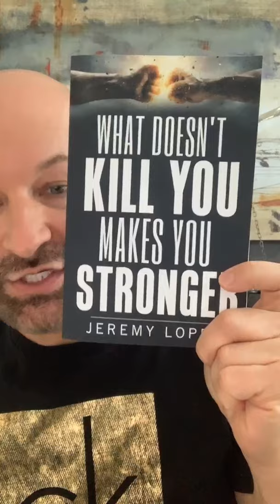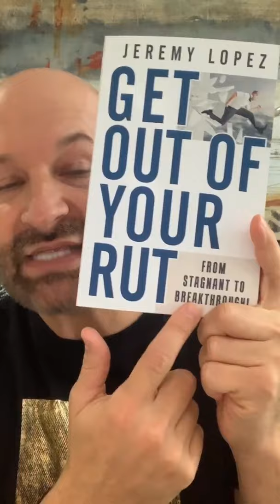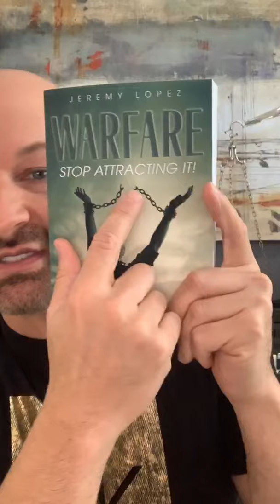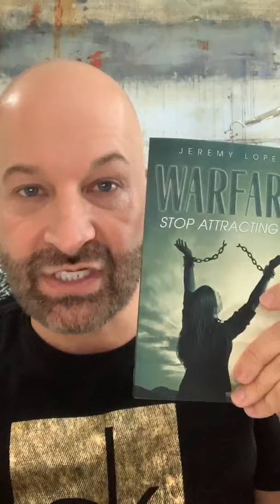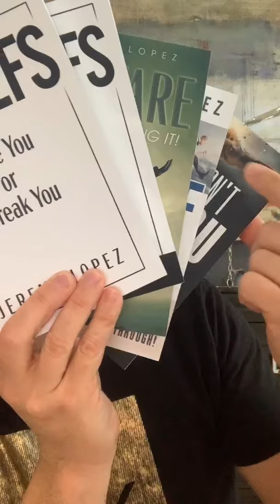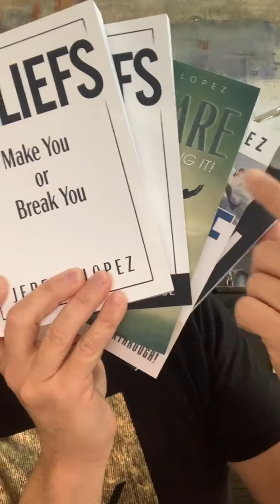Bouncing Back to Life by Jeremy Lopez